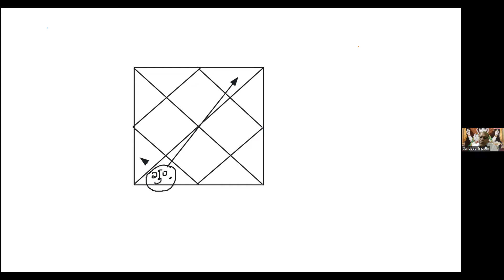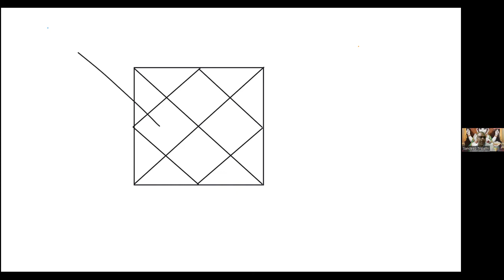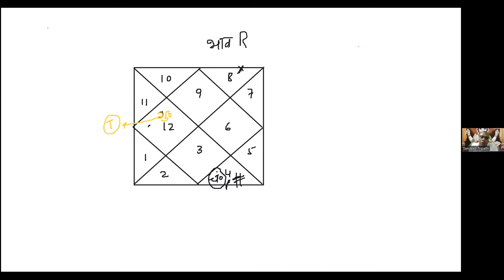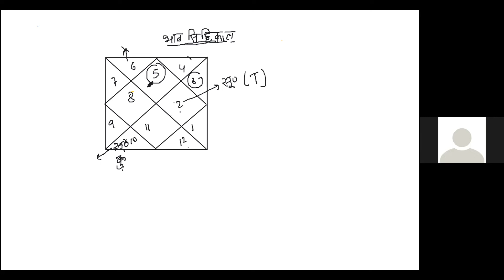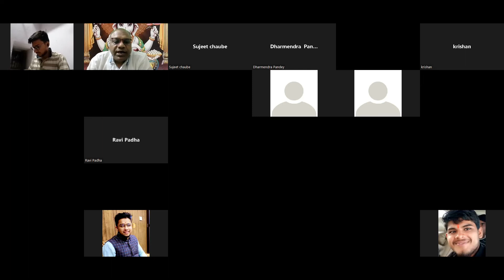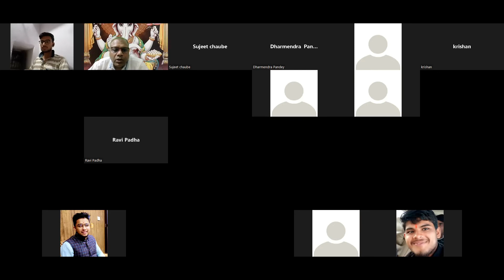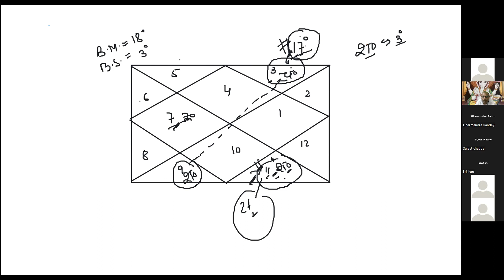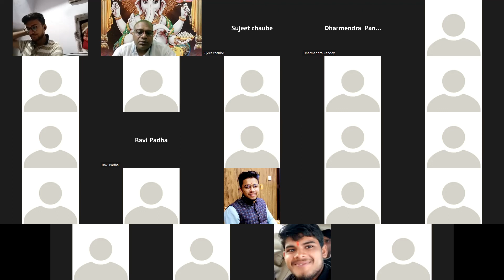अपनी कुंडली में देंखे लग्नेश के गोचर से वर्तमान समय में कौन सा भाव activate है -भाव सिद्धि कालPart1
वेदिक एस्ट्रोलॉजी एक रिसर्च पर आधारित ज्योतिष संस्थान है जहां पर ज्योतिष के गूढ़ रहस्य को आसानी से समझने वाले तरीके से समझाया जाता है वैदिक एस्ट्रोलॉजी में जो ज्योतिष के सूत्र बताए जाते हैं वह सभी व्यक्तियों की कुंडली में लगते हैं यहां पर  केवल किताब से  लेकर सूत्र नहीं बताए जाते बल्कि उन सूत्रों को लगभग 40 से 50 कुंडलियों में परखा भी जाता है जो सूत्र सभी कुंडली में लगते हैं उन्हीं सूत्रों को विद्यार्थियों को पढ़ाया जाता है वैदिक ज्योतिष में ऐसे बहुत सारे सूत्र शोध करके निकाले गए हैं जो आज के समय व्यक्तियों की कुंडली के ऊपर लगाने से सत्य साबित हो रहे हैं